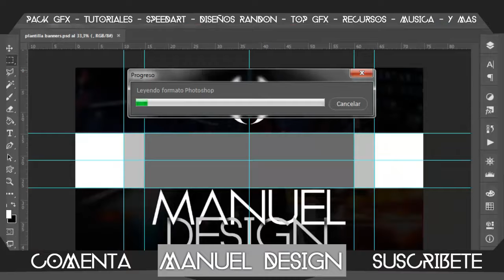SPEED ART [BANNER PARA ABELCOD98] HAGO BANNERS GRATIS - LEER LA DESCCRICCION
•Banners
•Miniaturas (Aprendiendo)
•Logos   (Aprendiendo)
•Outros   (Aprendiendo)
•Overlays   (Aprendiendo)

2- DAR LIKE AL VÍDEO
3- SER ACTIVO EN EL CANAL [VER LOS VÍDEO, COMENTAR, DEJAR LIKE] (OBLIGATORIO)
4-Decirme como lo quieres no muchas veces
5-TENER PACIENCIA , TENGO MUCHÍSIMOS PEDIDOS

1-Dibujo propio del cual se ara el mascot logo (pagar 2 dolares para hacer yo el dibujo)
2-Ser activo en el canal
3-Estar suscrito al canal
4-Tener paciencia ya que soy un novato y no se mucho
5-Seguir los requisitos generales